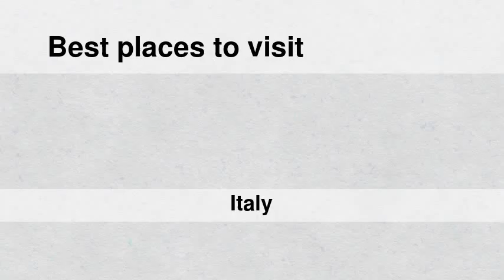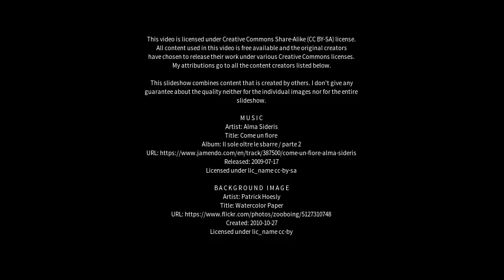Best places to visit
Best places to visit - Curno (Italy) Best places to visit - Slideshows from all over the world - City trips, nature pictures, etc.